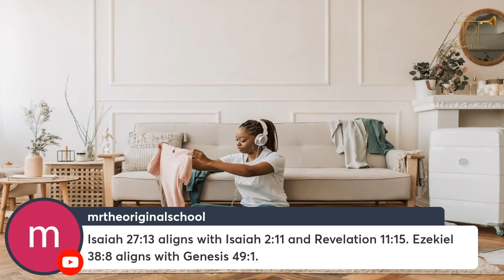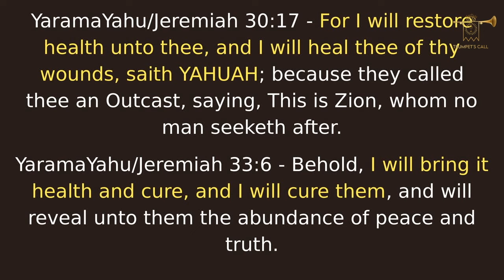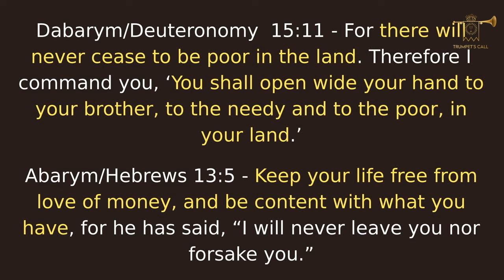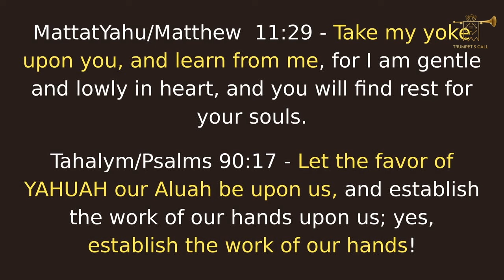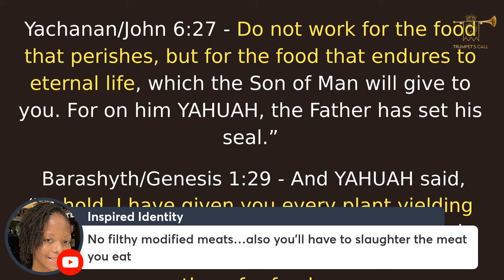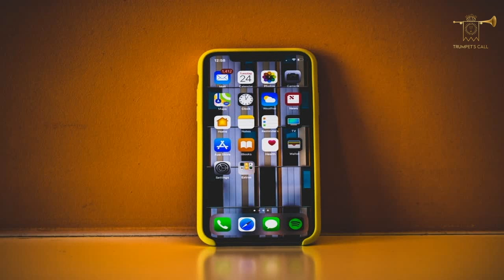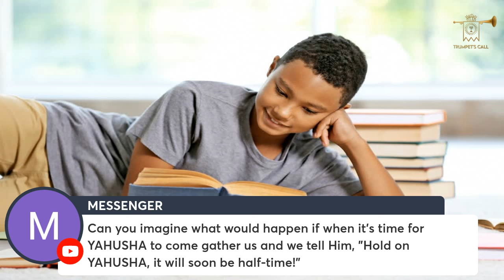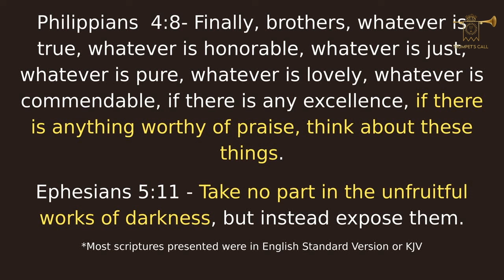Shabbat Snippet | Prepare for HOME by Leaving Babylon NOW!!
Thank for joining for me for another Shabbat Snippet. In today's video, we discuss the need to leave Babylon before we are rescued from Egypt. Our deliverance is coming to us in Egypt not Babylon. We must leave there by our own choice. Let's talk about it!